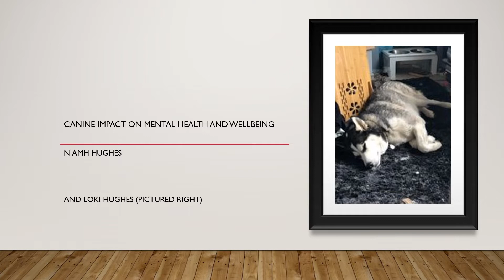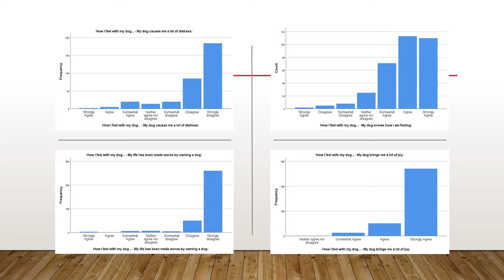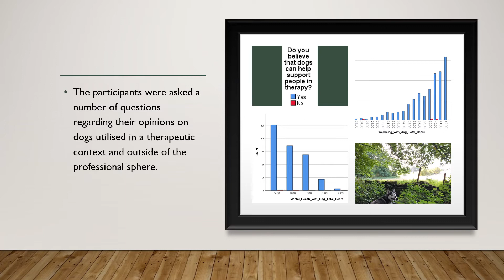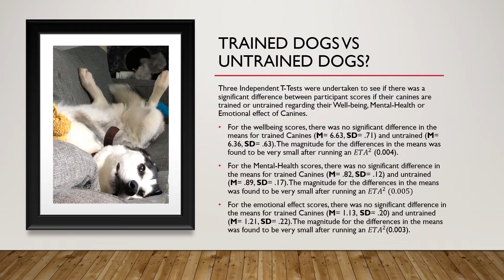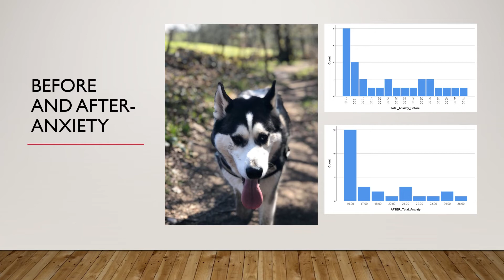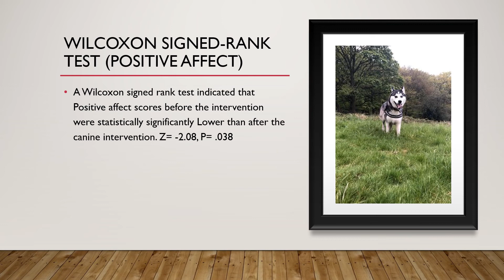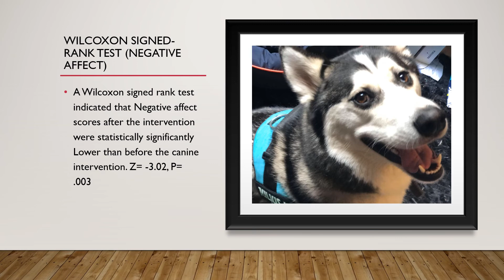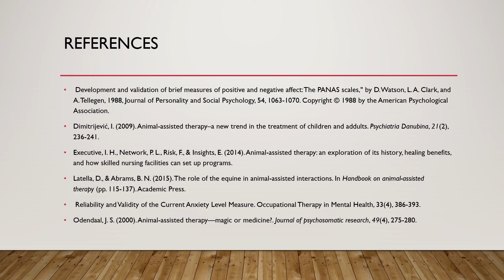Canine Assisted Therapy: Psychological Impact of Exposure, Grooming, Walking, Training, & Ownership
Research Presentation by Niamh Hughes

Canine assisted therapy (CAT) employs the use of trained dogs to improve the mental health and wellbeing of individuals undergoing therapy. Research done into CAT shows how it works, with physiological or psychological effects. However, gaps of research exist as to whether it is the training the dogs receive or the dogs themselves that offer these benefits. The current research also does not separate the effect from the dog and from the trained individual who accompanies them, therefore my research seeks to uncover the natural benefit a dog can bring to wellbeing, if there is one. This research was undertaken in two parts, the first gathering opinions from dog owners as to what effects their dogs have on them, and the type of activity they do with their dogs and how it makes them feel. The second part involves individuals completing the PANAS scale and an anxiety scale prior to completing an hour of activity with their dog, and then completing the same scale immediately afterwards. This presentation will discuss the outcomes of this research, and the effects that it may have on future research going forward.

Mae therapi gyda chymorth cŵn yn defnyddio cŵn hyfforddedig i wella iechyd meddwl a lles pobl sy'n cael therapi. Mae ymchwil a wnaed i therapi gyda chymorth cŵn yn dangos sut mae'n gweithio, gydag effeithiau ffisiolegol neu seicolegol. Fodd bynnag, mae bylchau ymchwil yn bodoli ynghylch ai’r hyfforddiant y mae’r cŵn yn ei dderbyn neu’r cŵn eu hunain sy’n cynnig y buddion hyn. Nid yw'r ymchwil gyfredol chwaith yn gwahanu'r effaith oddi wrth y ci ac oddi wrth yr unigolyn hyfforddedig sy'n dod gyda nhw, felly mae fy ymchwil yn ceisio crisialu’r budd naturiol y gall ci ei gynnig i les, os oes budd. Gwnaed yr ymchwil hon mewn dwy ran, y cyntaf yn casglu barn gan berchnogion cŵn ynghylch pa effeithiau y mae eu cŵn yn eu cael arnynt, a'r math o weithgaredd y maent yn ei wneud â'u cŵn a sut mae'n gwneud iddynt deimlo. Mae'r ail ran yn cynnwys unigolion yn cwblhau graddfa PANAS a graddfa bryder cyn cwblhau awr o weithgaredd gyda'u ci, ac yna cwblhau'r un raddfa yn syth wedi hynny. Bydd y cyflwyniad hwn yn trafod canlyniadau'r ymchwil hon, a'r effeithiau posib ar ymchwil yn y dyfodol.

References
Development and validation of brief measures of positive and negative affect: The PANAS scales," by D. Watson, L. A. Clark, and A. Tellegen, 1988, Journal of Personality and Social Psychology, 54, 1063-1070.
•Dimitrijević, I. (2009). Animal-assisted therapy–a new trend in the treatment of children and addults. PsychiatriaDanubina, 21(2), 236-241.
•Executive, I. H., Network, P. L., Risk, F., & Insights, E. (2014). Animal-assisted therapy: an exploration of its history, healing benefits, and how skilled nursing facilities can set up programs.
•Latella, D., & Abrams, B. N. (2015). The role of the equine in animal-assisted interactions. In Handbook on animal-assisted therapy (pp. 115-137). Academic Press.
•Reliability and Validity of the Current Anxiety Level Measure. Occupational Therapy in Mental Health, 33(4), 386-393.
•Odendaal, J. S. (2000). Animal-assisted therapy—magic or medicine?. Journal of psychosomatic research, 49(4), 275-280.